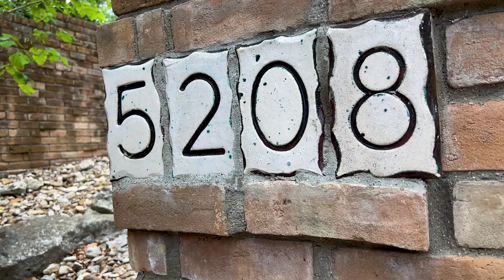Exclusive Tour: Before Fixer Upper's Lakehouse Transformation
Join Camie Cross, Broker/Owner of Logan Capital Real Estate, who will take you on an exclusive tour of the beautiful lakefront property featured in Chip and Joanna Gaines' latest series, 'Fixer Upper: The Lakehouse.' This video shows you the home in its original state before the incredible transformation by Chip and Joanna

Get an insider's look at the unique features and beautiful setting that captured the attention of Chip and Joanna. Don't miss this chance to see the property before it became a star on 'Fixer Upper.'

🏡 Are you interested in buying or selling your property?

🛎️ Want to learn more about Real Estate, buying and selling, investing, the market, etc? Check out our completely free LCRETX blog, where we share the latest real estate news, market tips, and buying/sell tricks ➡️

Who is Camie Cross
Camie Cross is a wife, mom, and the Broker/Owner of Logan Capital Real Estate. Her passion for real estate started seven years ago when she first stepped into the Waco market. Since then, she has helped more than 400 families and individuals achieve their real estate goals.

Why Choose Logan Capital Real Estate,
At Logan Capital Real Estate, you’ll find a group of passionate realtors ready to help you navigate the Waco, Texas real estate market. Led by Camie Cross and supported by experienced agents Michelle and Madison, we are committed to delivering a personalized home buying or selling experience. We understand the nuances of Waco Texas real estate and pride ourselves on connecting clients with homes that match their unique lifestyles and needs. Over the years, we've helped hundreds of families and individuals achieve their real estate goals with dedication and a top-tier level of service.

Whether you’re looking for houses for sale in Waco, Texas, or seeking expert advice on listing your property, trust us to guide you with integrity and expertise. Let's make your real estate journey memorable and successful.